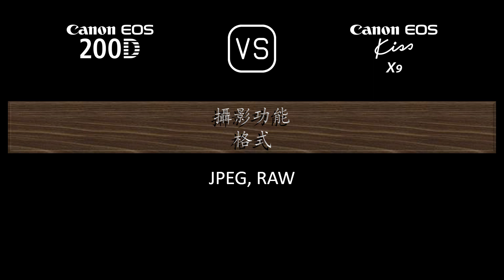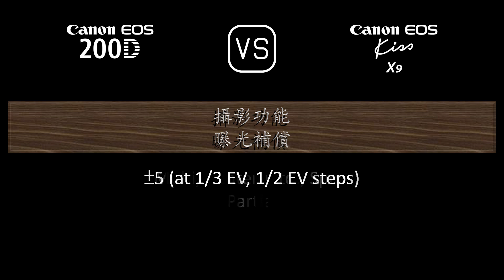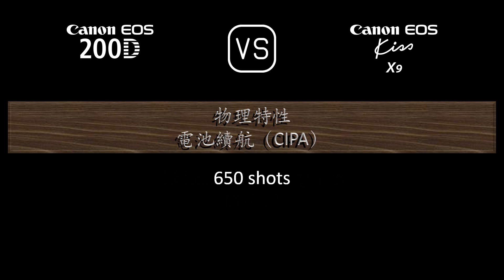Canon EOS 200D 與 Canon EOS Kiss X9 的規格比較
本片是 Canon EOS 200D 與 Canon EOS Kiss X9 的功能概述和規格比較 (comparison of specifications)，希望對您有所啟發。感謝您的支持。

00:24 推出
00:32 機身
00:41 影像感測器
01:05 影像
01:21 光學與對焦
01:50 屏幕
02:10 取景器
02:22 攝影功能
03:23 錄像功能
03:39 儲存
03:43 連接性
04:12 物理特性
04:32 雜項